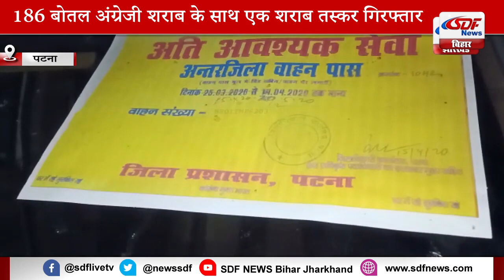SDF NEWS पर TOP 10 खबरें